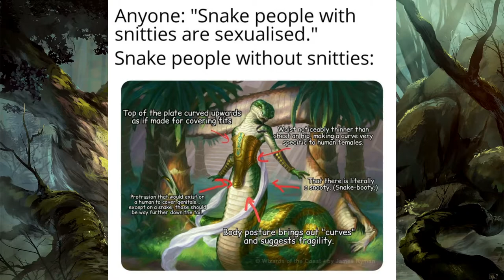Haben Echsenmenschen Brüste?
Die Debatte ist seit über einer Woche am brodeln! Mittlerweile sind Tabaxi Teil der Diskussion: Sollten Katzenmenschen mehr als ein Paar Brüste haben? Ich liebe das Internet!